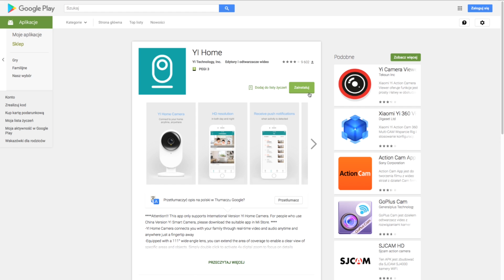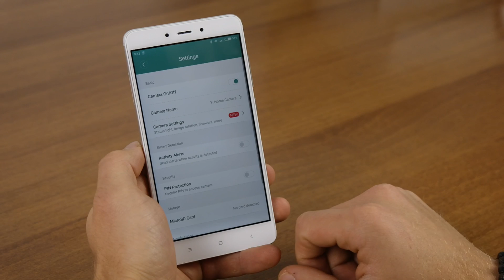Jak skonfigurować kamerę domową YI Home? - poradnik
W odpowiedzi na potrzeby naszych użytkowników rozpoczynamy nową serię na naszym kanale. Zapraszamy Was na poradnik, dzięki któremu dowiecie się jak po zakupie poprawie skonfigurować kamerę domową YI Home!

Kamerę do inteligentnego monitoringu domu kupisz już od 249 zł na stronie